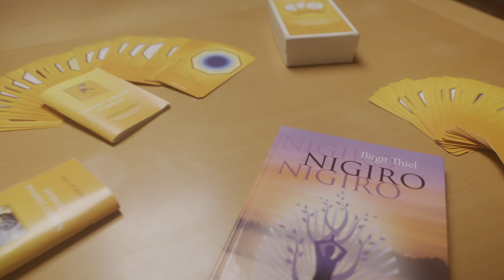Birgit Bujnoch | Serafino Humanenergetik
Wie schon Erich Kästner schrieb: „Es gibt nichts Gutes, außer man tut es!“
Tu dir selbst auf allen Ebenen Gutes. Birgit Bujnoch unterstützt dich gerne dabei.

Neben meinen Beratungsleistungen in Einzelsitzungen und klassischen humanenergetischen Anwendungen gibt Birgit Bujnoch energetische Seminare und Workshops. Dabei legt sie stets großen Wert auf Authentizität, Ehrlichkeit und die individuellen Bedürfnisse ihrer Klient:innen. Dank jahrelanger Erfahrung zeichnen ihre Ausbildungen nicht nur theoretisches Grundwissen, sondern vor allem intensive praktische Tätigkeiten aus.

Etwas mehr als Energetik bietet sie mit ihren Pflanzenextrakten und mit Speichel-/Urindiagnostik. Spezielle Nahrungsergänzungen für das Hormonsystem des Menschen bietet sie mit pflanzenbasierten Essenzen. Sie freut sich darauf, ihre Klient:innen auf allen Ebenen wieder in Ein-Klang zu bringen!

„Du kannst dir nicht einfach ein besseres Leben wünschen, du musst raus gehen und es selbst erschaffen.“ (Joel Brown)